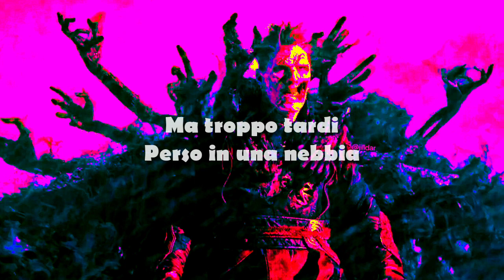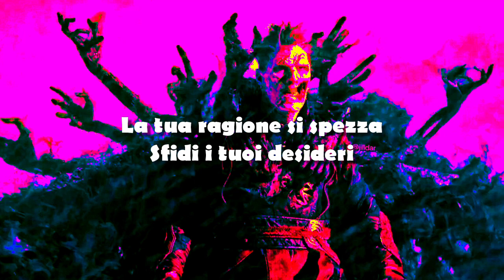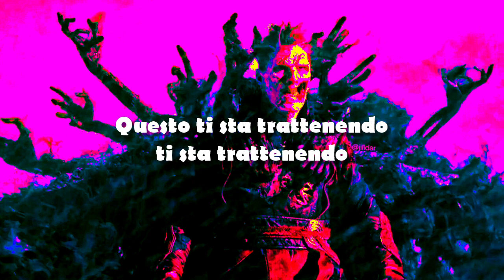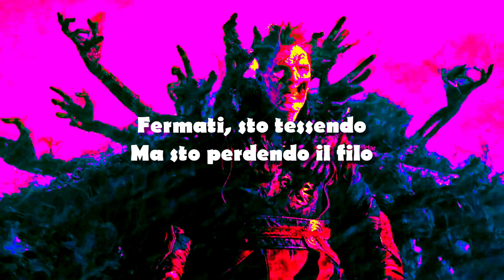Maître Gims-ZOMBIE(Traduzione Italiana)